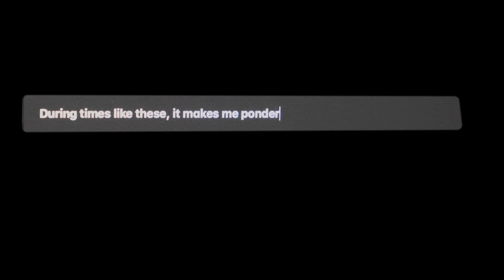McKinnon 72 hour Challenge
I was super excited to see Peter McKinnon create a 72 hour video/film challenge! I got the family together and this is what we came up with!